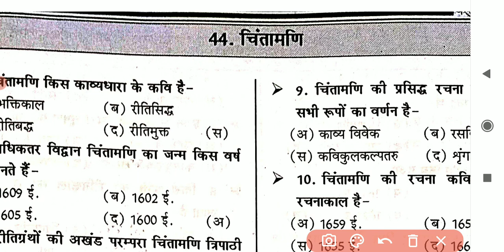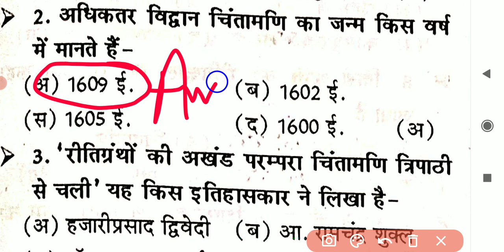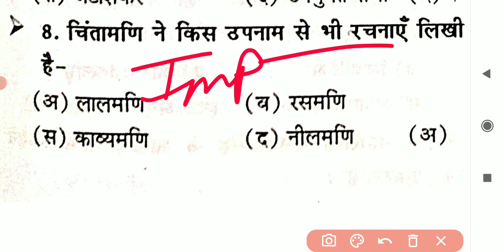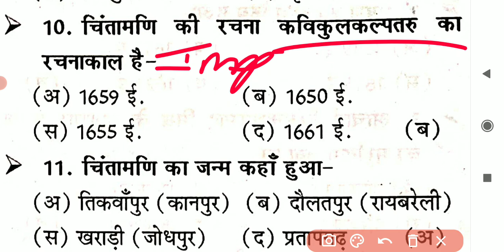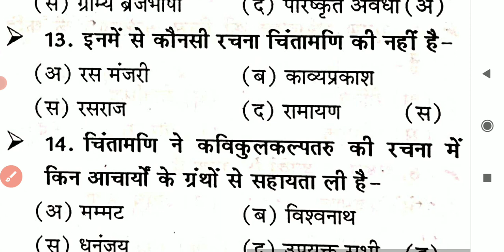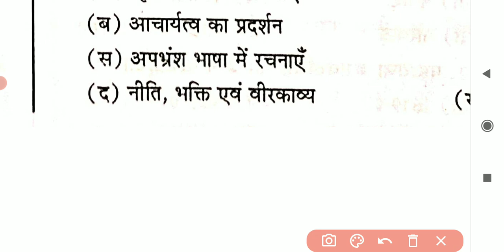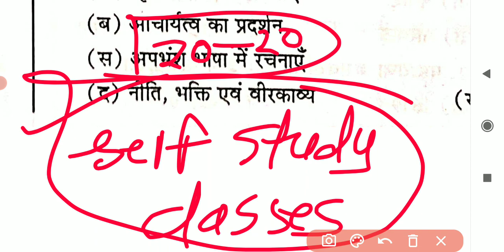कवि चिंतामणि से सबंधित महत्वपूर्ण प्रश्न ,|| हिन्दी साहित्य, TGT, PGT ,UK LT ALL EXAM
🇮🇳जय हिंद🇮🇳
mp police exam teligramB

W#SUPERTET2021​
DSSSB_PGT_HINDI, |Dsssb_exam_june_2021, l dsssb pgt exam ,| hindi sahitya
uppgt​
hindisahitya​
hindisahityatricks​
hindinetexam​
ukltexamhindi​
gicexam​
mpsiexam​
dssb​,
hptet​
panjabmastercadre​
htet​
uptet​
hindisahityakaitihas​
hindisahityaadhunikkal​
hindisahityarachnaye​
rachnayetricks
kaviorrachnayetricks​
hindi_sahitya_tricks​
hindi_sahitya_tgt_exam​
hindi_sahitya_pgt_exam​
hindi_sahitya_gic_exam​
hindi_tricks​
hindivyakaran​
hindisahitya_sumit_sir

Hindi sahitya
Hindi vyakaran
Hindi literature